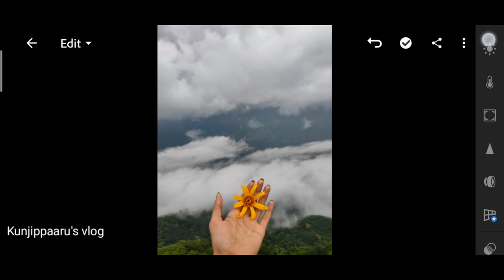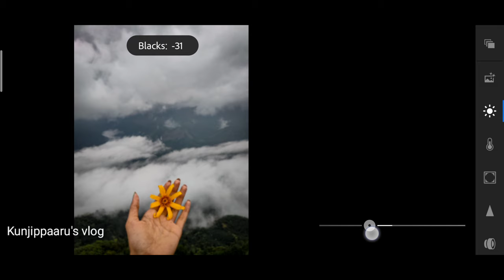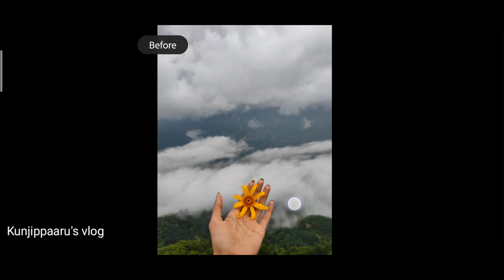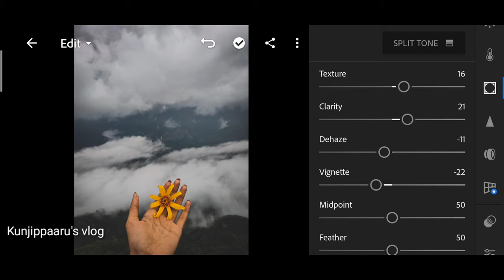How to edit Moody Dark images || lightroom Malayalam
How to edit moody dark images in lightroom
Mobile : Realme xt
Editing application : Lightroom